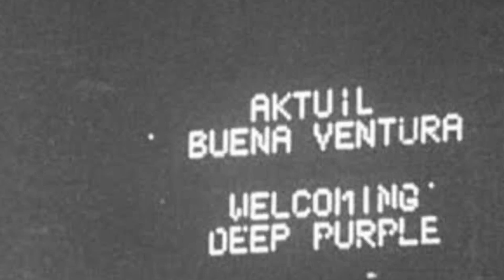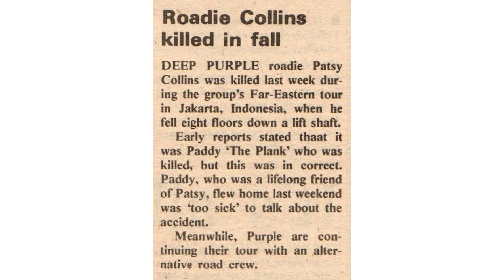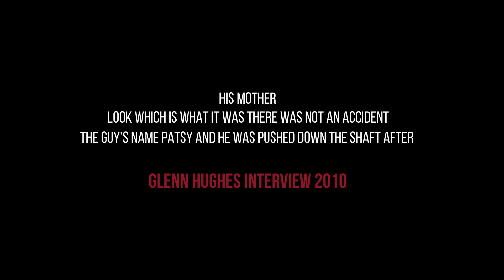Dari Bayaran yang Tak Sesuai Sampai Hilangnya Ny4wa Salah Satu Kru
Dalam sejarahnya konser itu juga merupakan konser rock terbesar di Indonesia dan sekaligus menjadi mimpi buruk yang selamanya akan dikenang, baik untuk kita sebagai masyarakat indonesia ataupun dari sisi Deep Purple sendiri. kerusuhan besar terjadi pada saat itu, bahkan glenn hughes Dalam sebuah wawancara, menceritakan pengalamannya selama konser di Jakarta pada tahun 1975, Glenn mengatakan Jakarta saat itu bagaikan sebuah “Neraka”. Mereka bahkan bersyukur bisa keluar dari Indonesia hidup-hidup.